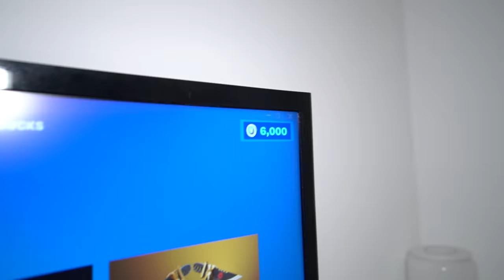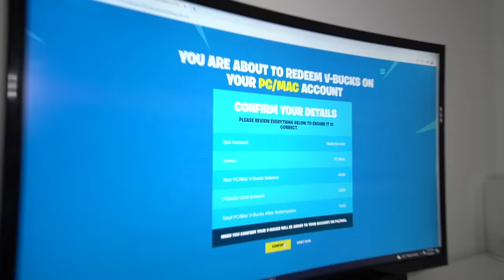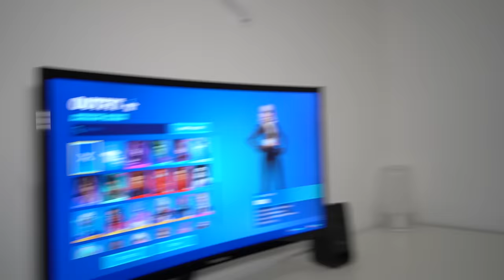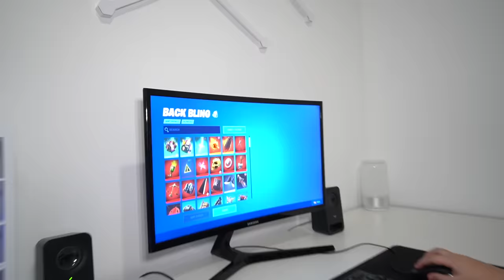Meet The Richest Kid In Fortnite... ($100,000 FORTNITE ACCOUNT!)